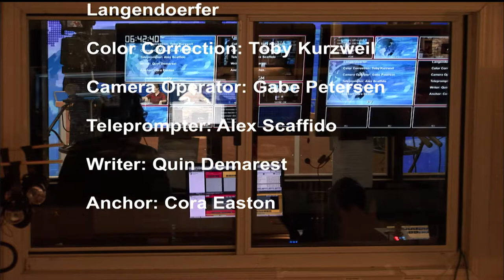LSN S2 E5 2017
Good Day by Nappy Roots